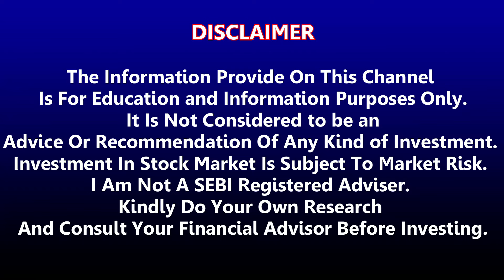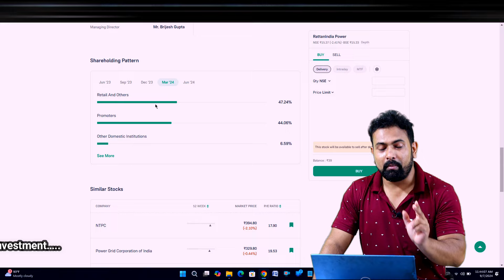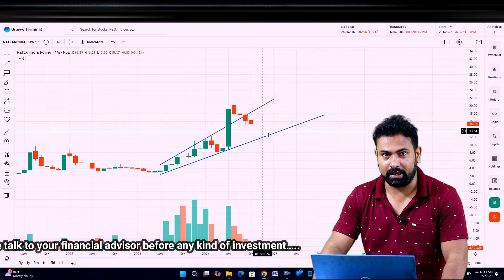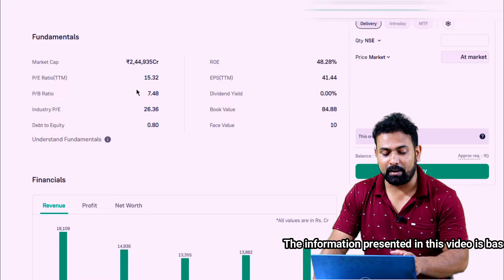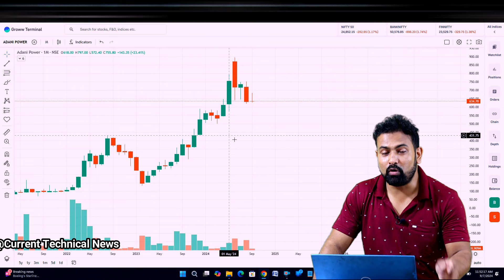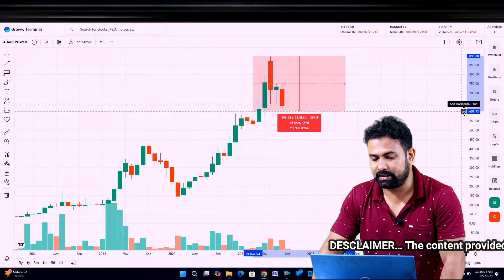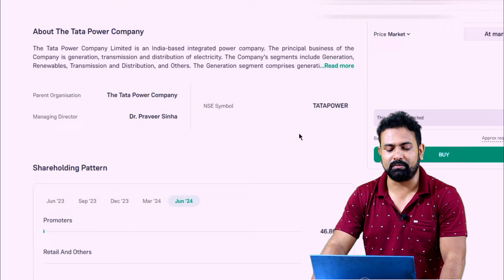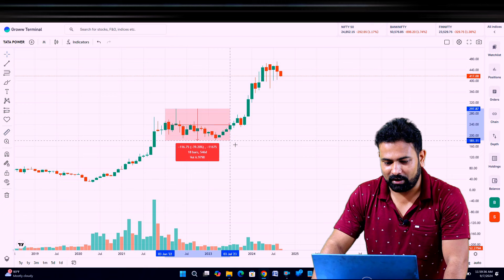adani power share news today || rattanindia power share news today || tata power share news today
3 main power share today,